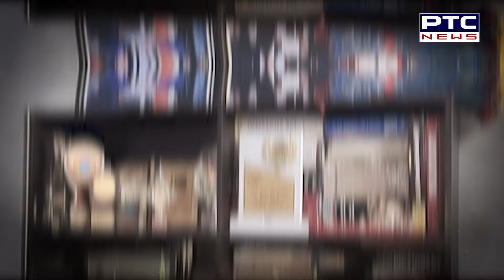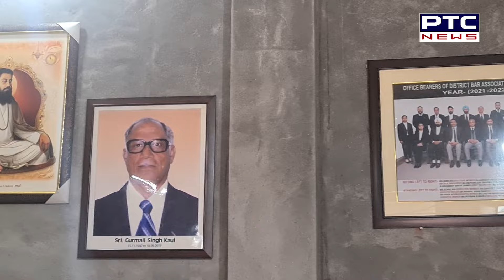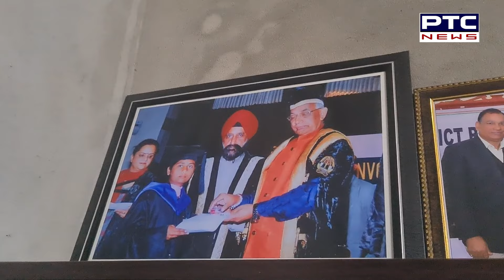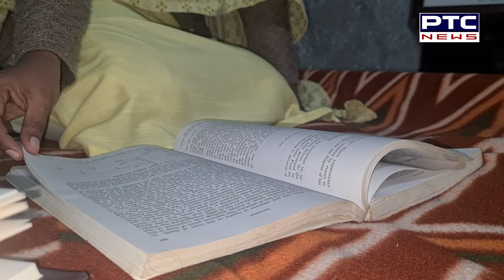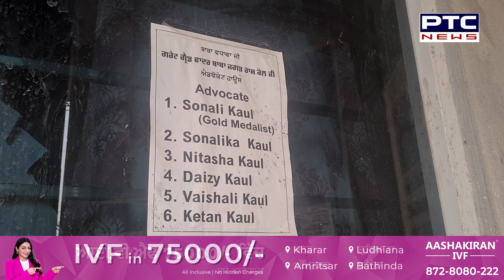Jalandhar : ਦਾਦੇ ਦਾ ਸੁਪਨਾ ਪੋਤੀ ਨੇ ਜੱਜ ਬਣ ਕੇ ਕੀਤਾ ਪੂਰਾ, ਧੀ ਦੀ ਪੜ੍ਹਾਈ ਲਈ ਮਾਪੇ ਜਾਗ ਕੇ ਕੱਟਦੇ ਸੀ ਰਾਤਾਂ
ਦਾਦੇ ਦਾ ਸੁਪਨਾ ਪੋਤੀ ਨੇ ਜੱਜ ਬਣ ਕੇ ਕੀਤਾ ਪੂਰਾ
 ਧੀ ਦੀ ਪੜ੍ਹਾਈ ਲਈ ਮਾਪੇ ਜਾਗ ਕੇ ਕੱਟਦੇ ਸੀ ਰਾਤਾਂ
ਜਲੰਧਰ ਦੀ ਧੀ ਹੁਣ ਅਦਾਲਤ 'ਚ ਸੁਣਾਵੇਗੀ ਫੈਸਲੇ